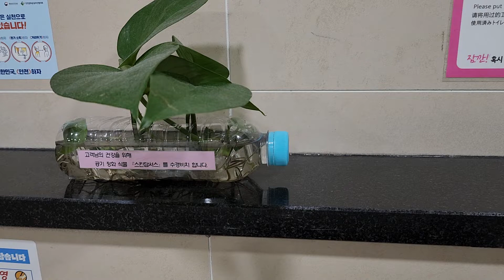수경재배 1회용페트병활용